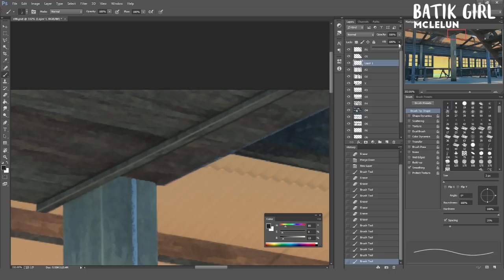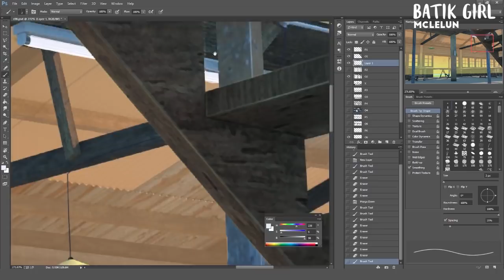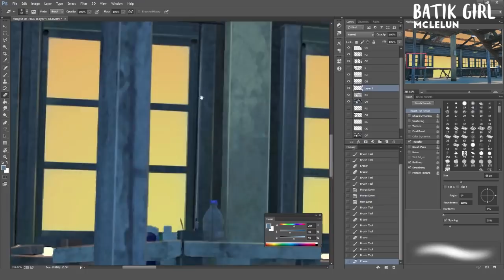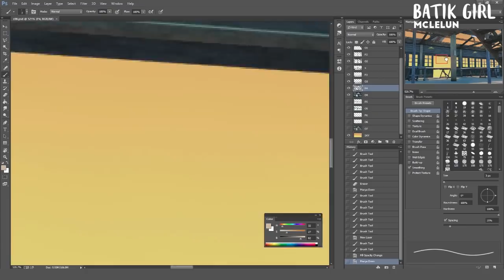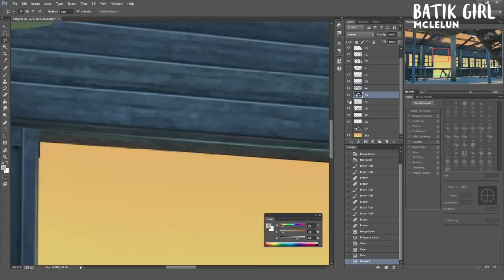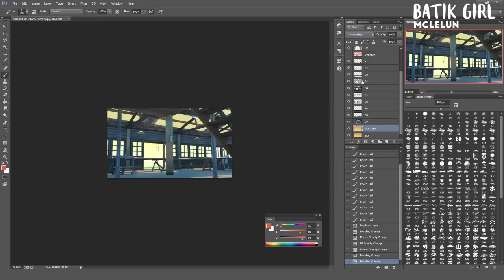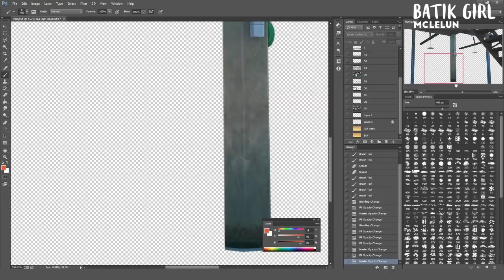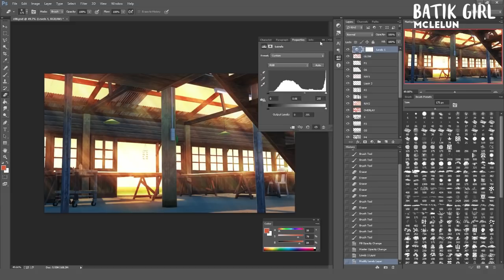Animation Background Art Painting #4 - Batik Girl Workshop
Another background painting for "Batik Girl" short animation project. This time painting an evening scene for the batik workshop. 3D is model and render with Blender3D. Render PNG are import into Photoshop for painting.